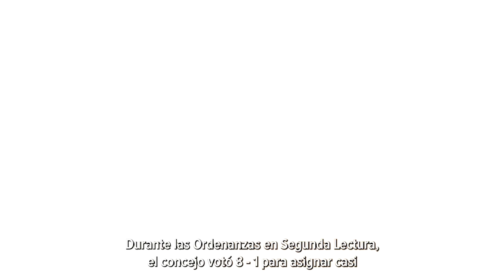Resumen del Concejo Municipal - 4 de noviembre 2024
Es hora de ponerse al día con el Concejo. 📜

o vea una repetición en CCTV Cap. 8.